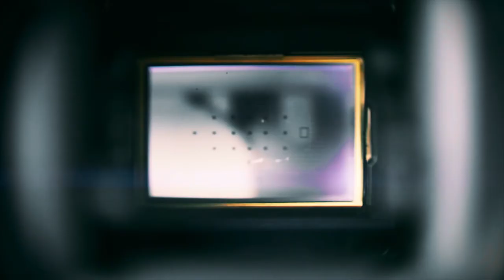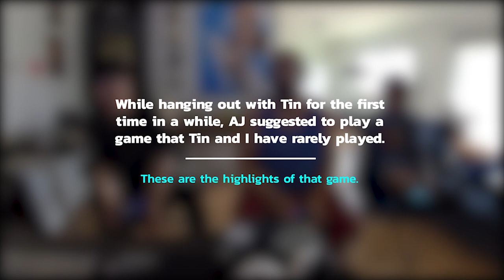Curry in a hurry while falling off a scooter (ASDO EVERY OTHER DAY VLOG #40)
Just another day of working with the girls...
And we have Tin in this vlog too! Slowly hanging out with everyone again!